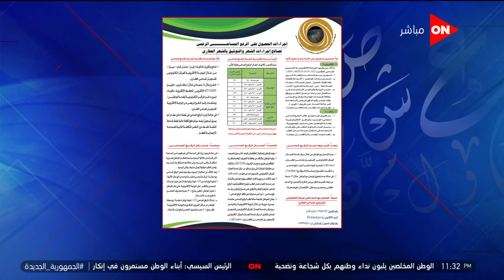كلمة أخيرة - من 100 متر لغاية 300 متر.. اعرف تكلفة الرفع المساحي وطريقة الدفع من رئيس الشهر العقاري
برنامج كلمة أخيرة مع لميس الحديدي
جزء من حلقة اليوم 7 مايو 2022  من برنامج كلمة أخيرة للإعلامية لميس الحديدي وفيها تناقش ايجابيات الوضع في مصر والتحديات التي تواجه الإقتصاد المصري وايضا تنعي شهداء القوات المسلحة وتناقش قضايا حكم الإخوان التي طرحت في مسلسل الإختيار ولقاء مع المحلل الإقتصادي مصطفى بدرة يوضح الطريقة الأمثل للإستثمار